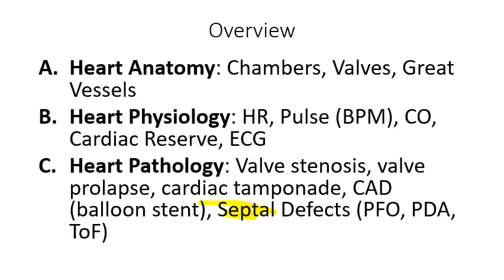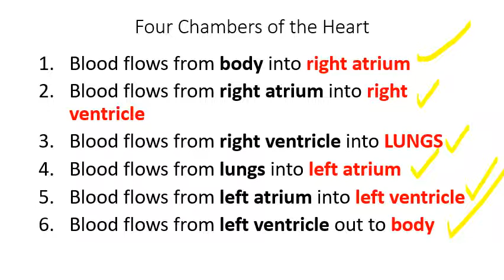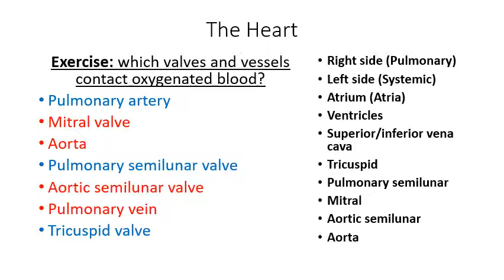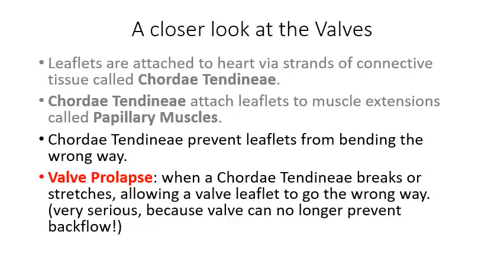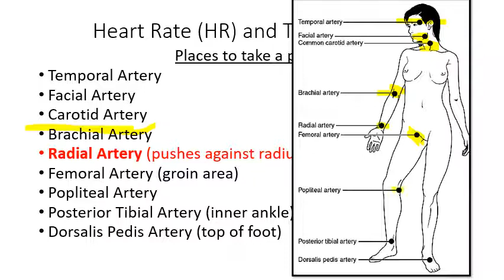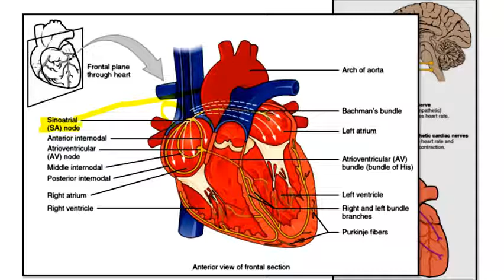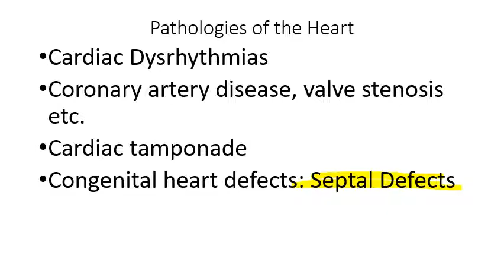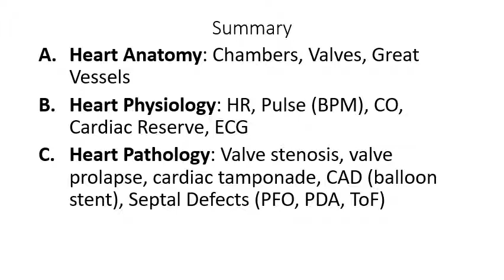Lecture 10 Part 1 Cardiovascular